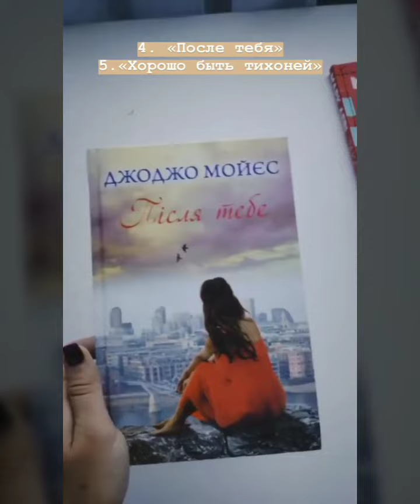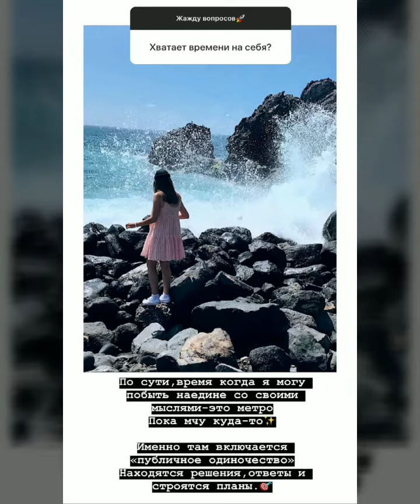Ане Бобровской дарим книги на ДР 😍